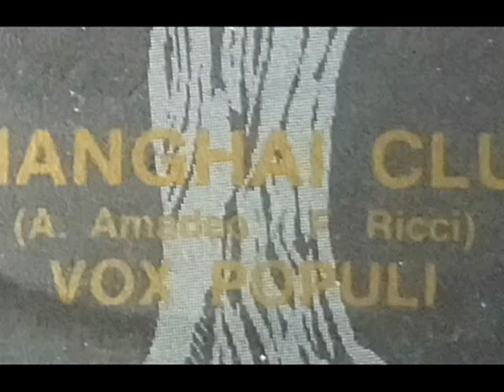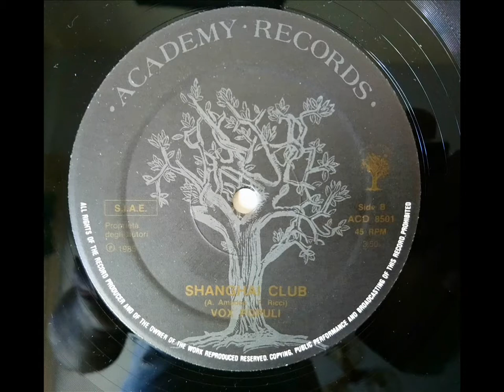Vox Populi ‎– Shangai Club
Label:
Academy Records ‎– ACD 8501
Format:
Vinyl, 12", 45 RPM
Country:
Italy
Released:
1985
Genre:
Electronic
Style:
Italo-Disco